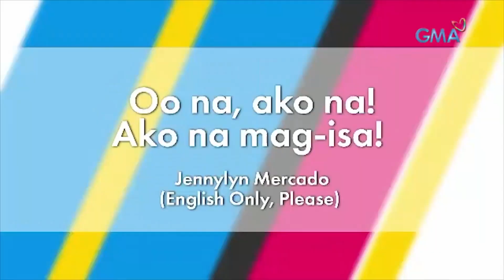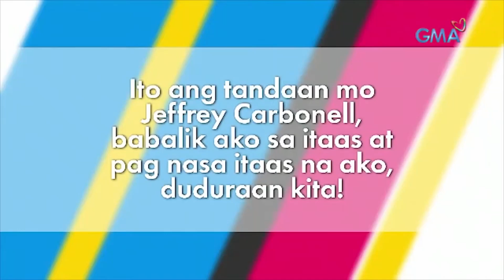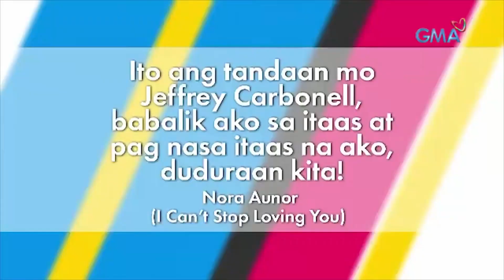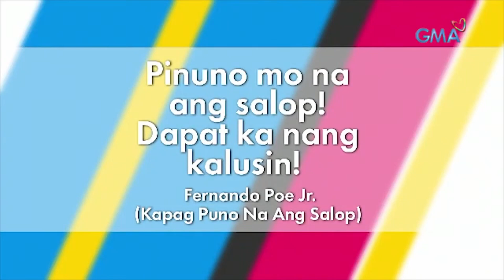Karenina Haniel at Claire Castro, pamilyar ba sa mga iconic movie lines? | Mars Pa More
Subukan natin ang kaalaman nina Karenina Haniel at Claire Castro pagdating sa mga iconic movie lines sa larong ‘Sikat Na Linyarn!’